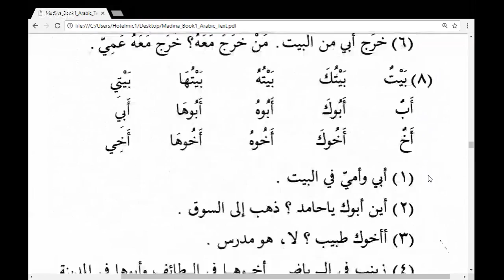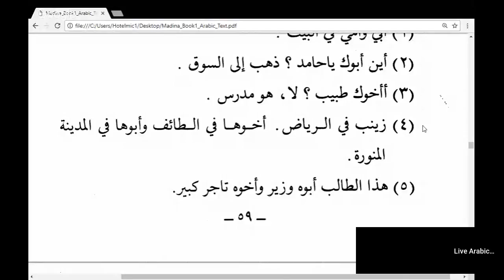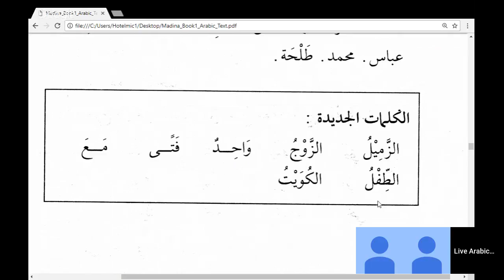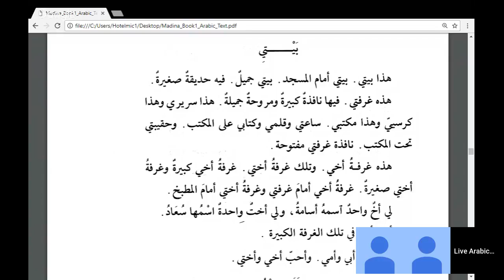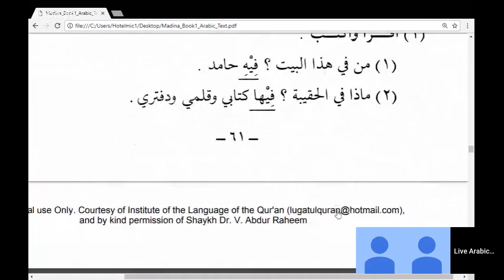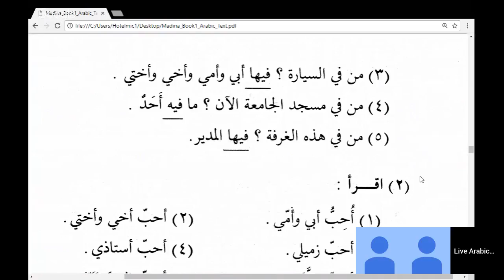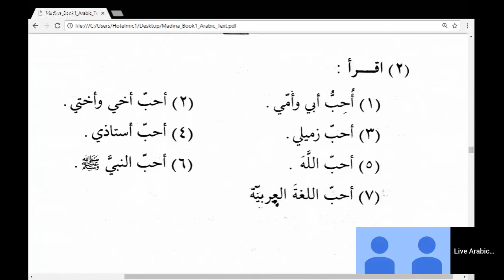Lesson 10 Part 3. Lesson 11.